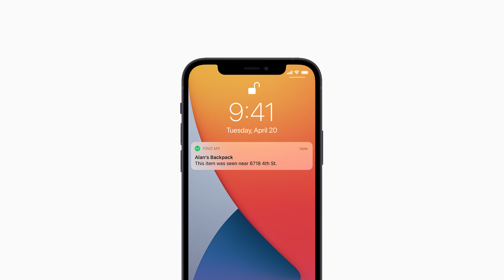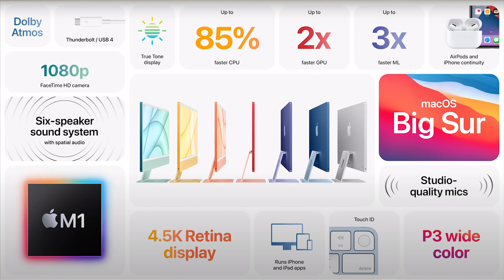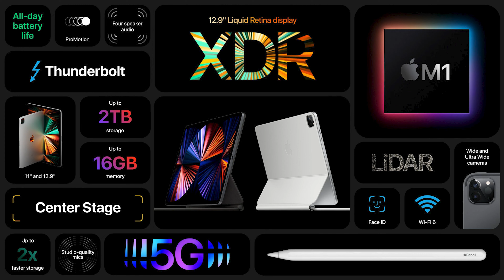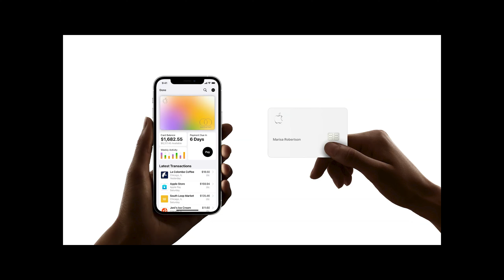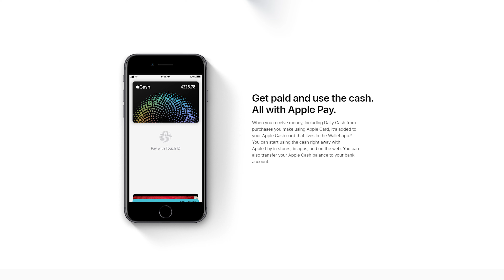Apple nhồi hết chip M1 vào iMac với iPad = auto buff!!!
🔶iMac 2021 với iPad Pro 2021 mới được trang bị chip M1 là đã dễ dàng nâng sức mạnh của dòng sản phẩm 2021 lên một level mới. Tuy nhiên bên cạnh đó, một vài yếu tố khác cũng cần được nhắc đến trong năm nay như thiết kế của iMac 2021 đã được thay đổi hoàn toàn. Nhờ chip M1 cho hiệu năng tốt với nhiệt lượng tỏa ra thấp, Apple không cần thiết phải thiết kế một hệ thống tản nhiệt cầu kỳ mà chỉ cần hai quạt "nhỏ xinh" là có thể thoải mái tản nhiệt. Vì vậy, iMac năm nay đã mỏng hơn trước rất nhiều, và trông có phần giống một chiếc iPad Pro.
Tuy vậy, khả năng tối ưu những phần mềm như Photoshop, Lumar Fusion,... tốt đến đâu thì chúng ta phải chờ đợi sản phẩm ra mắt. Và liệu các bạn có sẵn sàng bỏ ra tới 1099 đô cho một chiếc máy tính bảng để làm việc thay vì mua thẳng Macbook Pro vẫn xài sẵn chip M1 hay không?

🔶Nội dung video:
- 00:00 Mở đầu
- 00:18 Airtags
- 01:51 iMac 2021
- 05:57 iPad Pro 2021
- 10:15 Apple TV 4K
- 10:50 Apple Pay
- 11:53 Kết

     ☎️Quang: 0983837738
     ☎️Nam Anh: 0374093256